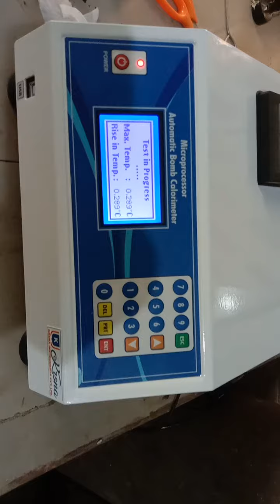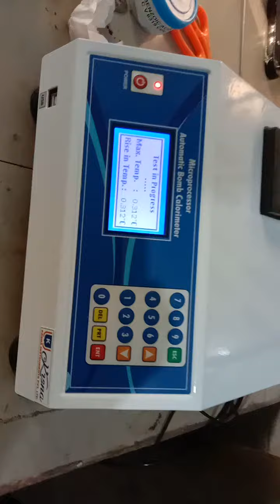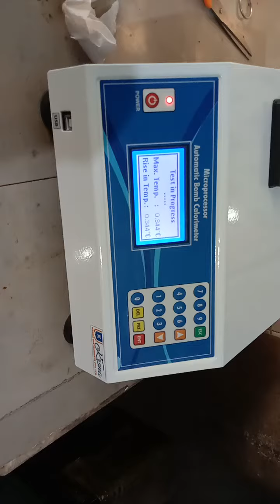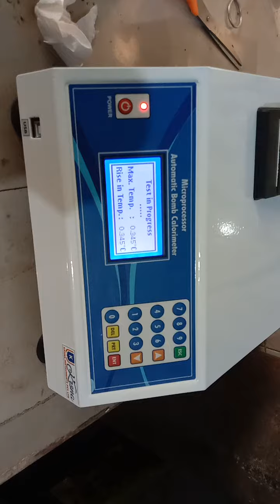Bomb Calorimeter, Automatic Bomb Calorimeter, How to check microprocessor bomb Calorimeter.